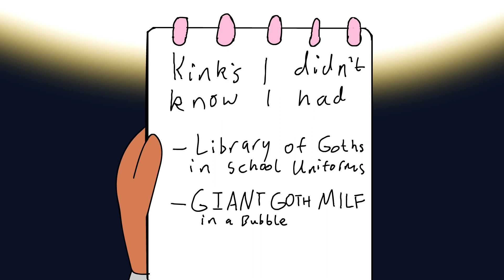Navi's Elden Ring Adventure!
This video took me a month to make, and all the while i've traveled all around the Lands Between and got my face smashed, burned, exploded, and sliced up countless times! truly its the best game!

Malenia did make me cry though T_T

Elden Ring was created by Hidetaka Miyazaki and is owned by Bandai Namco